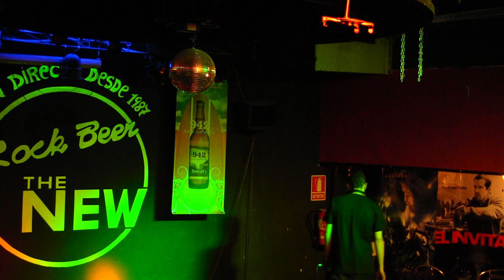PlaF - Joga Bonito 1 DIRECTO NEW